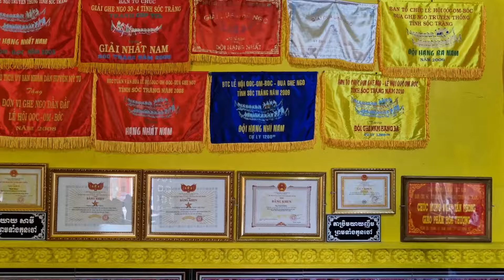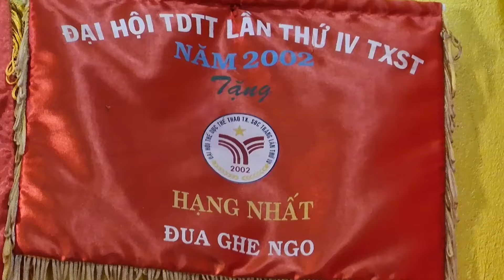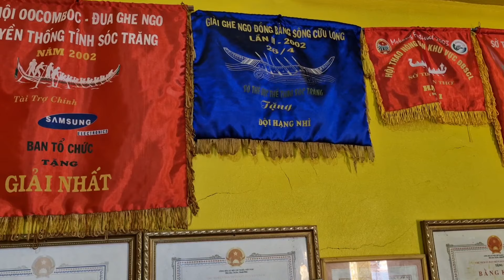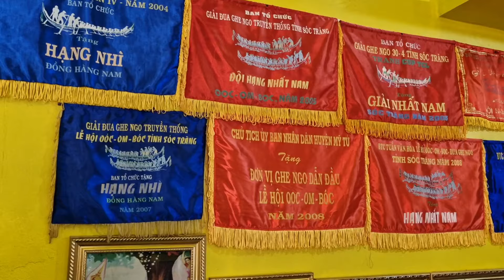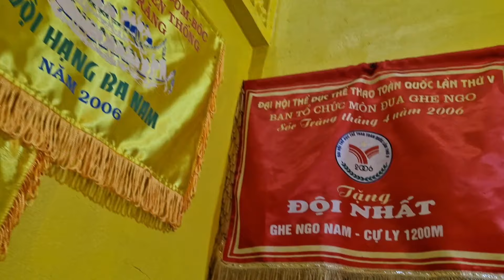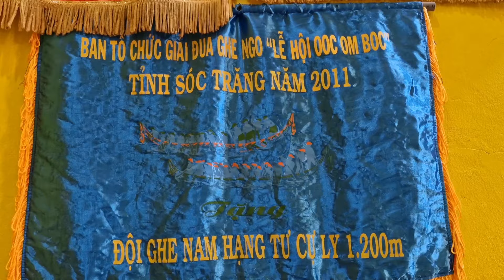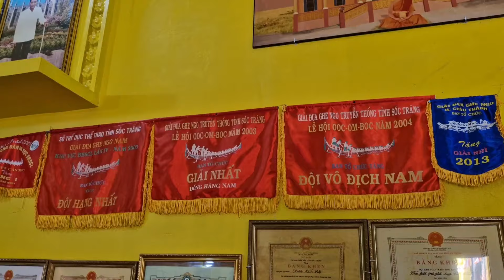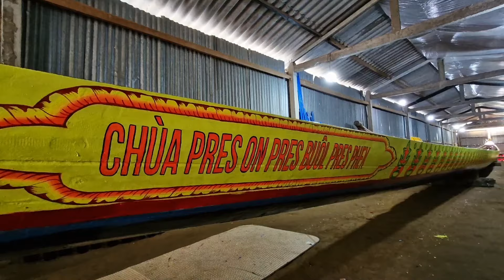Thành tích của ghe Ngo BỐN MẶT và KỶ LỤC không biết bao giờ mới bị phá?